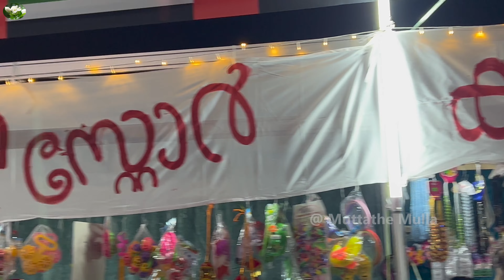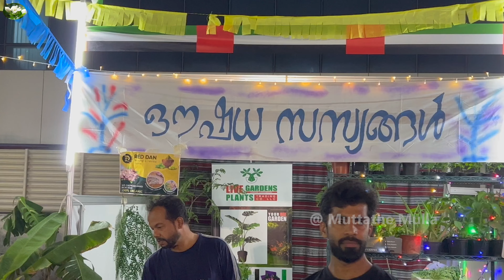Dubai Keralolsavam 2022 | Orma Keralolsavam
Orma Keralolsavam 2022, conducted at crescent English School, Al Qusais on 2 & 3 Dec 2022